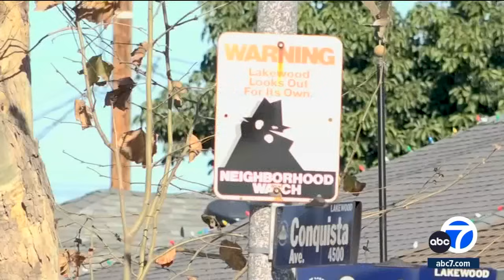Thieves seen stealing Christmas decorations from Lakewood home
Ring video shows two thieves stealing candy cane decorations from a Lakewood home in less than five minutes. Full story